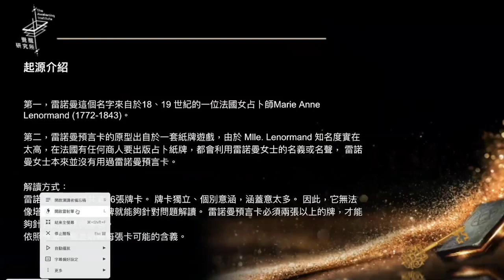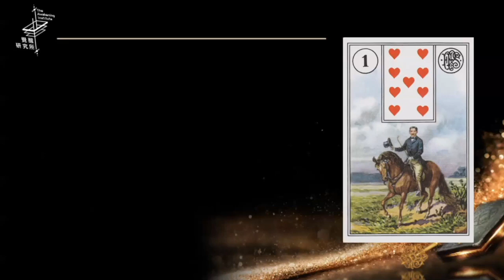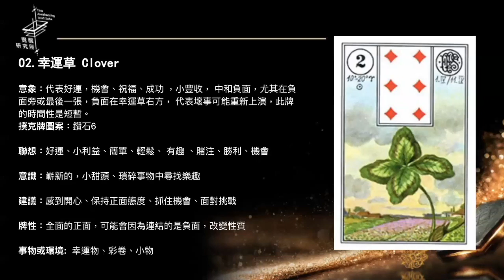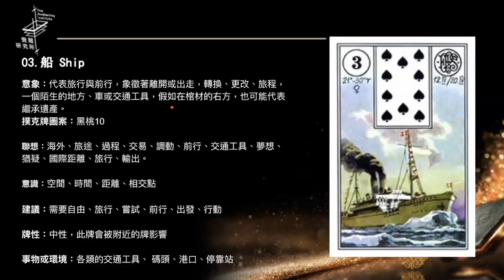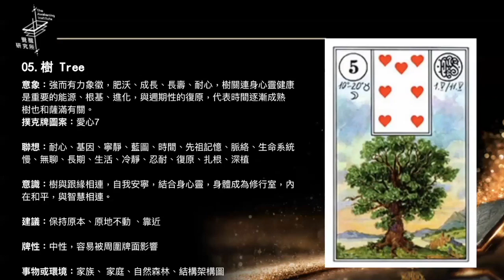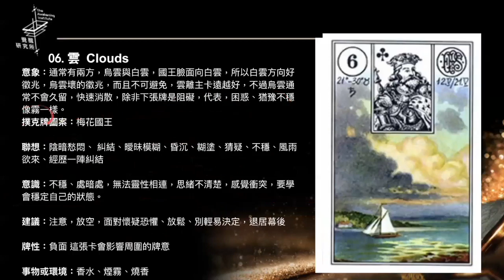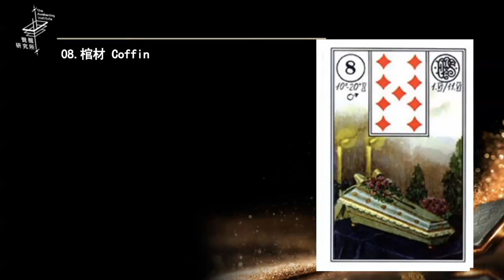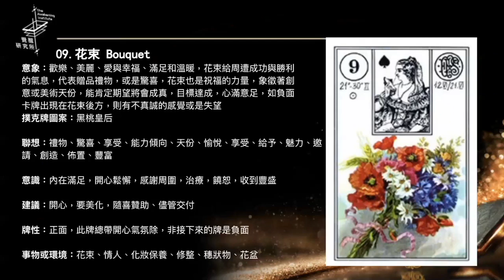【雷諾曼預言占卜課程】第一集免費試看｜覺醒研究所訂閱課程平台｜1-1 起源故事與1-9 號牌卡解牌與聯想｜謝巖谷 老師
▍授課老師：▍
謝巖谷 老師
專長：神佛訊息解讀、新式道學服務、雷諾曼預言占卜卡

於覺醒研究所靈性學校開設「雷諾曼預言課程」初階、高階，至今已累積上百位學員以及雷諾曼占卜個案。同時也是秦芸殿與天秦道學院創辦人，目前以教導修行、道學教學為主要。
在2022夏天將雷諾曼教學撰寫成「雷諾曼卡預言全書」，以及自繪「前世記憶雷諾曼」，並於嘖嘖募資獲得了亮眼的成績。

主要服務：
🌟雷諾曼預言占卜 1,500元/30分鐘
🌟冤親債主占卜 1,500元/30分鐘
🌟靈魂對話 3,000元/30分鐘

．詳細解析36張牌卡獨立意涵
．各種物件與動物元素的組合解析
．最有效解答及提供建議的解牌方式
．保證學會成為自己的雷諾曼預言占卜師

雷諾曼卡牌（基本款）

客服資訊：
・Facebook 搜尋「覺醒研究所」